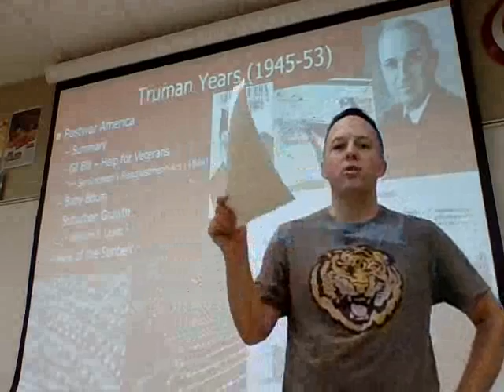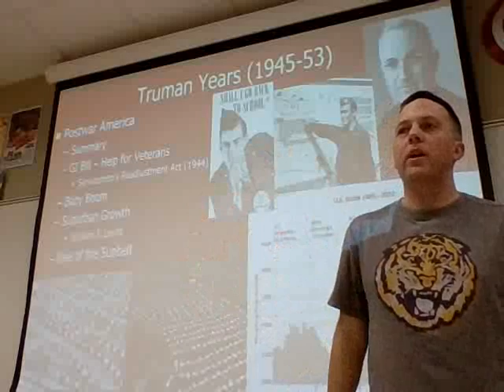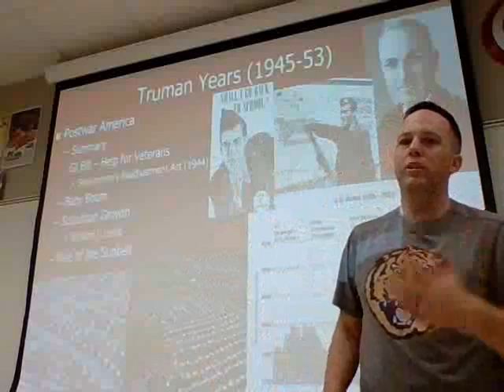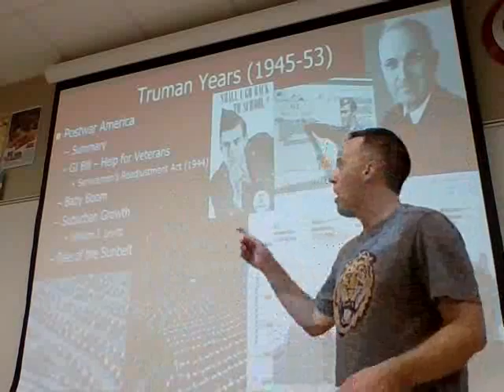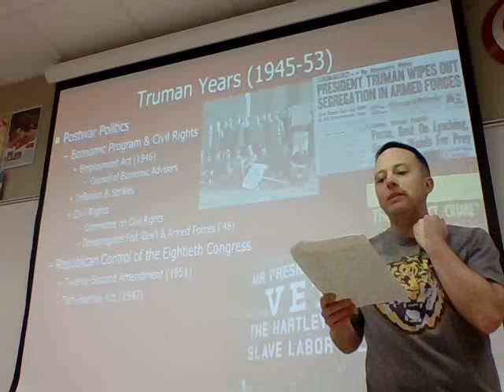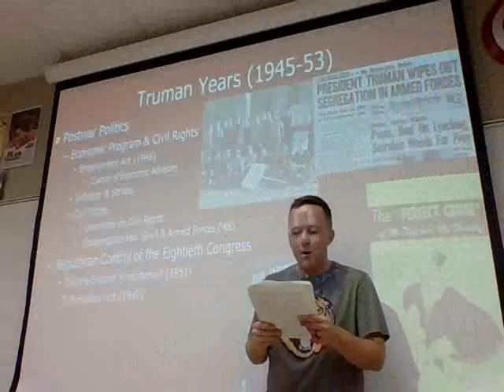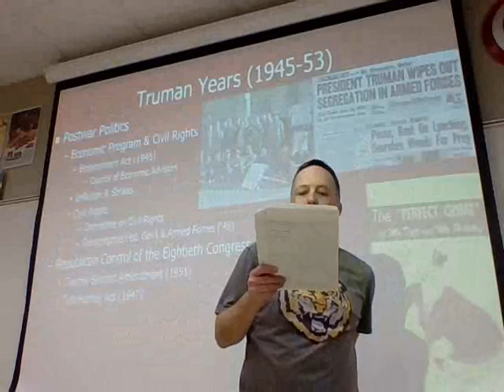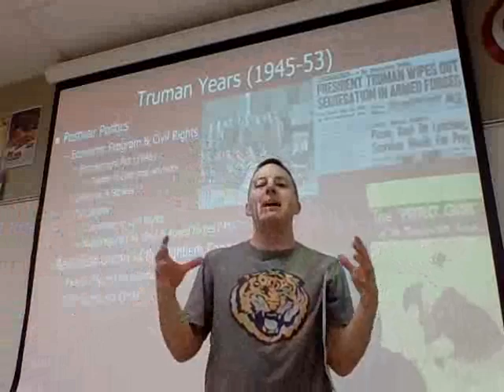Video 1 Mr. Southall - APUSH: Unit 11 - Cold War (3/9/20)